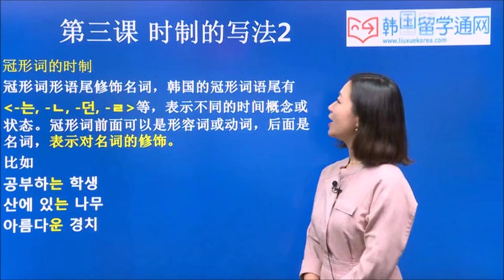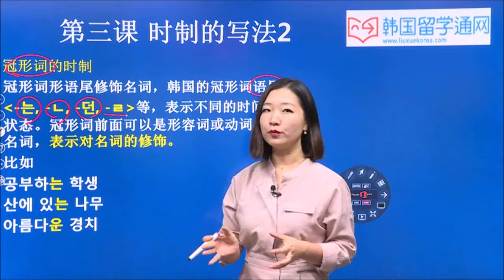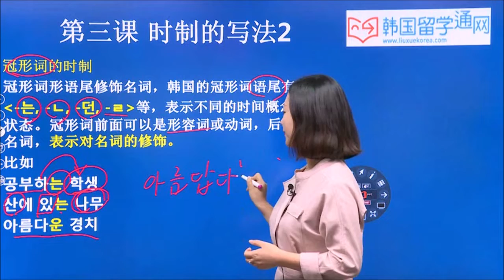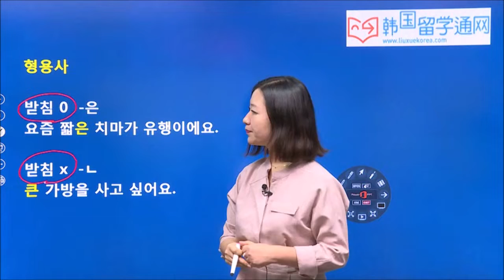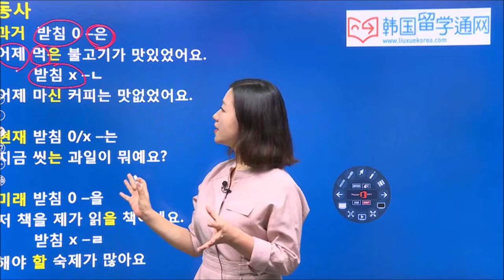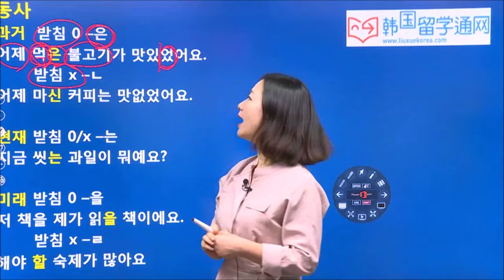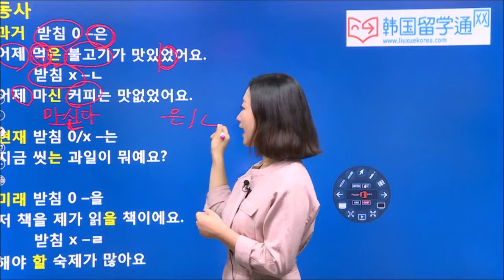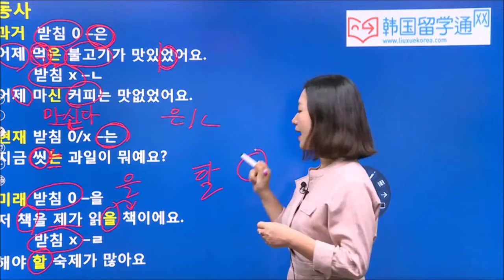★韩语学习 Learn Korean★ 第七讲 冠形词的现在时 (-관형어의 현재시제 사용법 및 예제)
在韩语中动词和形容词用在名词前修饰后面的名词时，根据时态和词性，词干后接不同的冠词形词尾。
现在时制的情况有两种：ㄱ) 动词和“ㅡ있다/없다”后接“ㅡ는” ㄴ) 形容词词干后接“ㅡ(으)ㄴ”